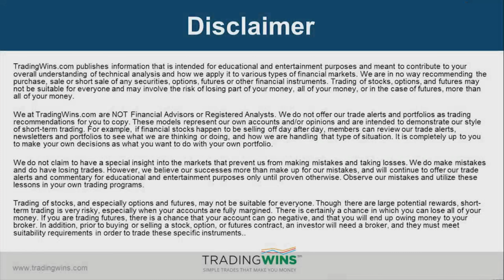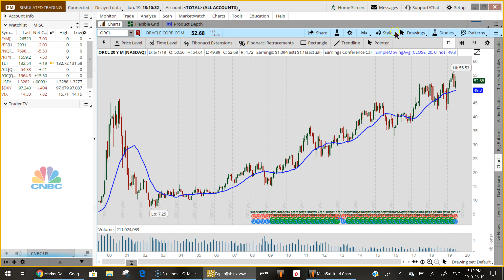Market Update June 19 2019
In today's update:

1) As widely expected, the Federal Reserve announced no change in interest rates but did leave the door open for a potential hike in July. The Dow Jones Industrial Average gained 38.46 or 0.15%, the S&P 500 added 8.71 or 0.30% while the Nasdaq 100 closed higher by 33.44 or 0.42% and the Russell 2000 finished higher by 5.35 or 0.35%.

2) Crude Oil Futures advanced $0.29 or 0.54% while Gold Futures surged $13.40 or 0.99% on weakness in the U.S. dollar. The Bond Market traded higher and the yield on the 10-year Treasury Note settled at 2.028%.

3) Oracle Corp. (ORCL) released fiscal fourth-quarter earnings after market close. The database giant announced net income of $1.07 per share compared to $0.79 per share one year ago and revenue rose to $11.14 billion from $11.01 billion last year. Shares of ORCL are trading higher by $2.52 or 4.78% in the after-hours trading session.